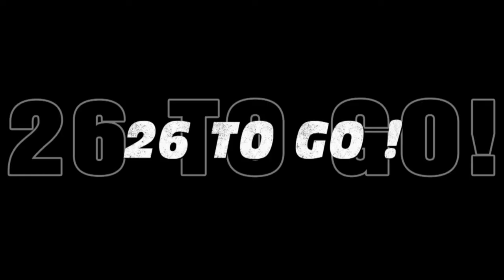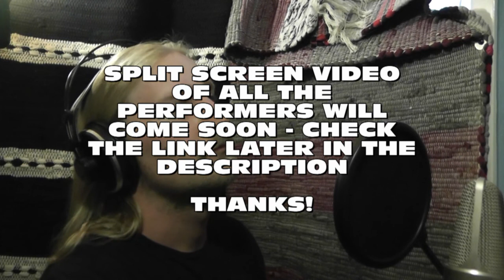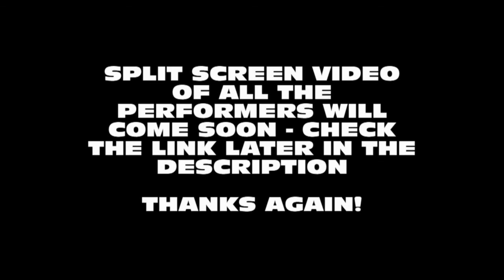(Week 26) Evergrey - More Than Ever - LIVE VOCALS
This is the 26th/52 LIVE vocal videos this year. (HALF WAY THERE!!!) Look below for the complete list of all weekly vids and later there will also be a link to a split screen video with all the performers of this track!

Week 26 - EVERGREY - More Than Ever
My good friend Ivan Ravaioli suggested that we did a cover of this song with a few other guys, sure I said and it turned out pretty good, I had never heard this song before this... will def check out more Evergrey music!

If you have any suggestions of songs you want me to sing let me know. I have a few on my list that I have decided to do but I need more material. What do you think would fit my voice? What do you wanna hear? Give me a tough one, I like a challange!

Rob